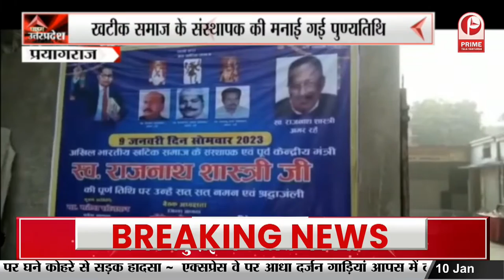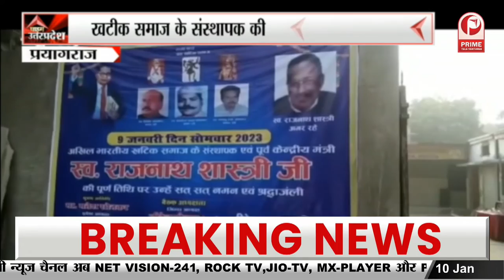Agra में G20 की बैठक को लेकर प्रशासन तैयारियों में जुटी || Prime Tv